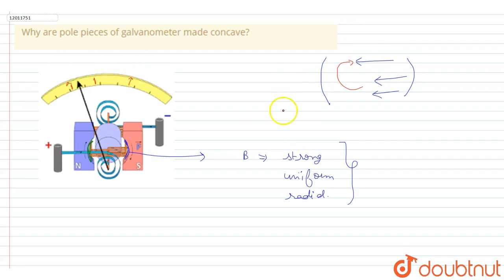Why are pole pieces of galvanometer made concave?